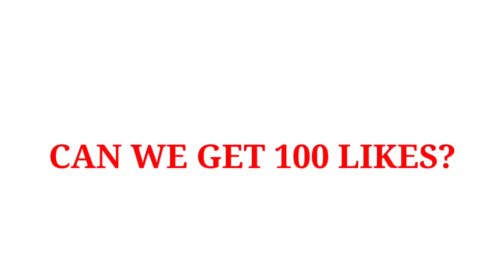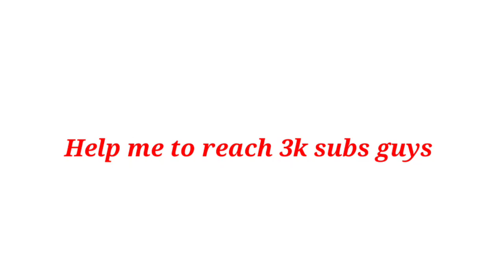WINSTREAK!!🥳 BASIC HANZO ROTATION FOR SOLO GAMER (hanzo best build 2023)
❗(FAQS)
🔹DEVICE: Blackshark 4
🔹EDITING: Kinemaster,
🔹RECORDER: blackshark recorder.
🔹ML ID:  94665368
🔹NATIONALITY: Philippines

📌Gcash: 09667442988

*IN THIS VIDEO :

best build setup hanzo 2023
new emblem system hanzo
hanzo Montage
hanzo highlights
hanzo gameplay
hanzo Tutorial
hanzo guide
hanzo moments
hanzo tutorial
hanzo freestyle
hanzo combo
hanzo spell
hanzo Revamp
hanzo Badminton
hanzo  montage
hanzo highlights
hanzo savage gameplay
hanzo savage
hanzo gameplay
hanzo maniac
hanzo unstoppable
hanzo global

hanzo build and emblem 2023 hanzo item build 2023 hanzo ml gameplay hanzo montage hanzo new build 2023 hanzo tutorial how to use hanzo mobile legendsmlbb hanzo best build 2023 tank hyper,tank mobile legend,top global hanzo no 1 dunia katsuo juliano , Top hanzo indonesia